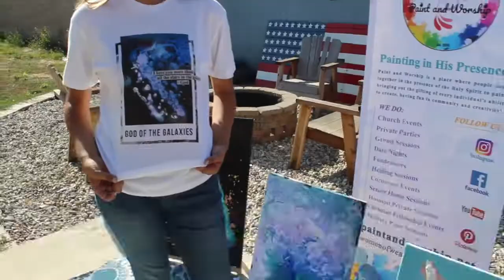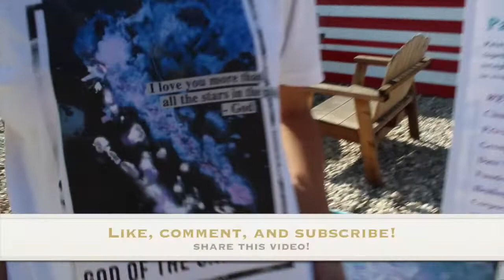Raise a Hallelujah Dance- by Paint and Worship/ prophetic dance/ prophetic art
In the midst of the storm, raise a shout! Raise a hallelujah! Because Jesus is King and He never looses a battle! The painting "Hear my roar" is us as children of God, we raise a mighty shout! No more fear, but boldness for we are kings and queens of the most high God. Let your inner "roar" out.

"God of the galaxies" has SOLD OUT!

We host painting parties in Southern California, paint live at events, and commissions are open.

Art copyrights to Paint and Worship

I  raise a hallelujah, in the presence of my enemies
I raise a hallelujah, louder than the unbelief
I raise a hallelujah, my weapon is a melody
I raise a hallelujah, heaven comes to fight for me
Sing a little louder (In the presence of my enemies)
Sing a little louder (Louder than the unbelief)
Sing a little louder (My weapon is a melody)
Sing a little louder (Heaven comes to fight for me)